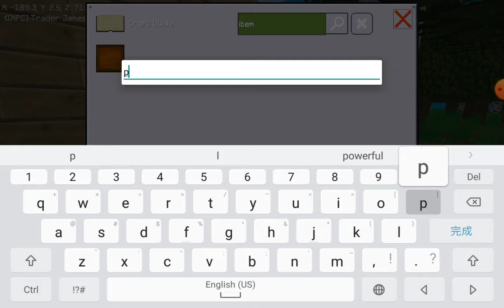Survival series ep4:normal life